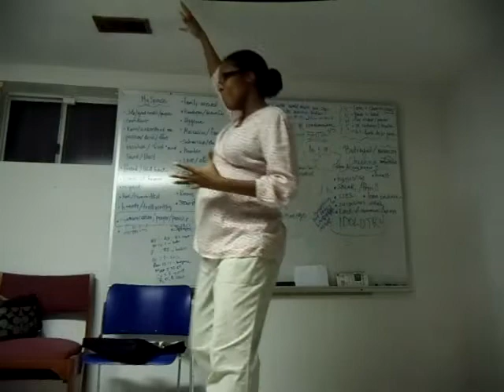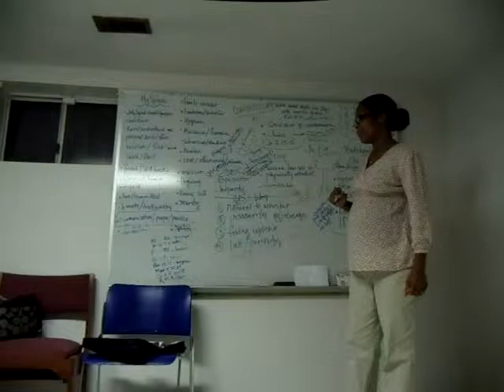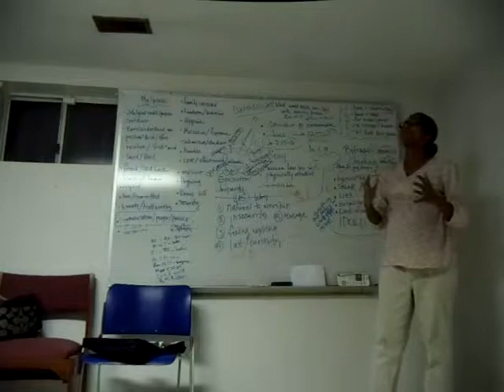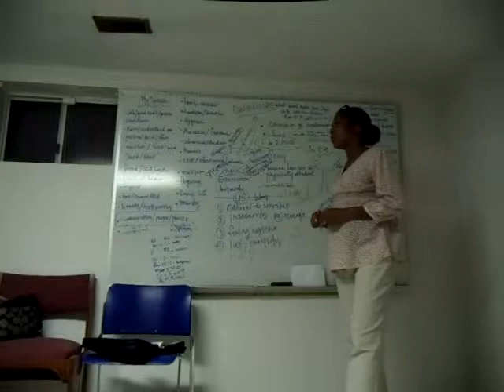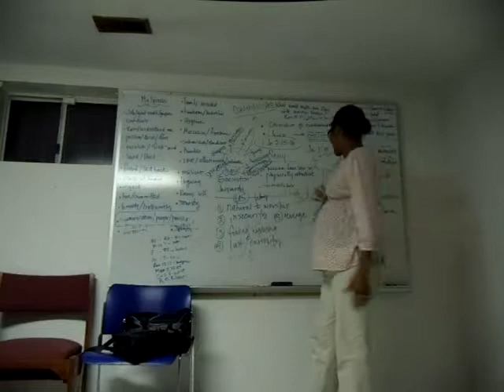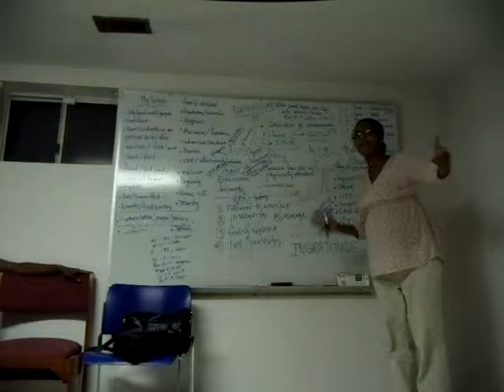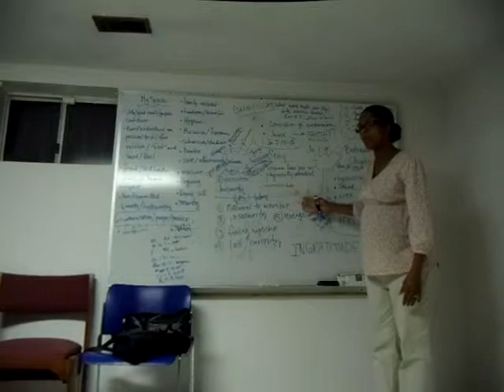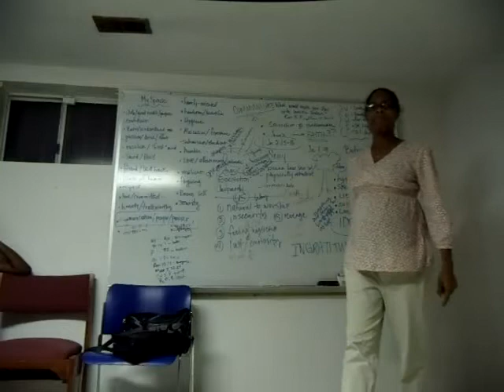September 20 Young Adult Bible Study Class Cheating pt2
September 20 Young Adult Bible Study class at Ridgley Ministries COGIC